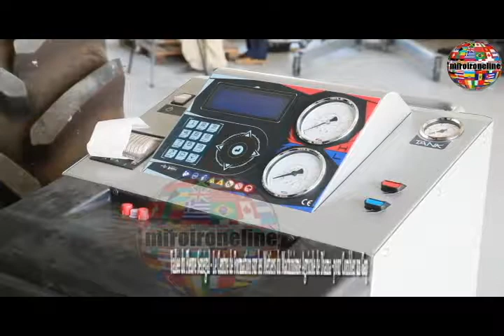Vallée du Fleuve Sénégal Le Centre de Formation sur les Métiers du Machinisme Agricole de Diama po